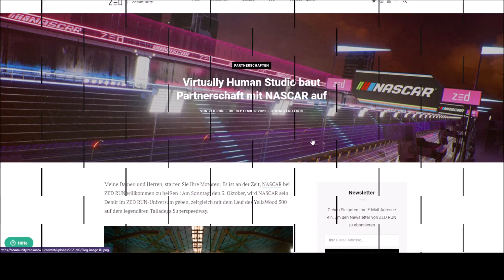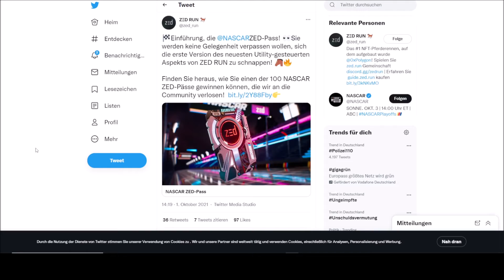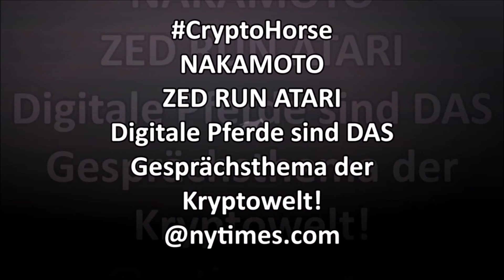ZED RUN deutsch NASCAR RACE OPEN DAY SUNDAY OCT 03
Das allererste Digital Derby kommt am Samstag, den 14. August, live aus dem Aria Resort & Casino in Las Vegas, NV! Schalten Sie ein, wenn 16 ZED RUN-Ställe um den ersten Champion und um ihren Anteil an den 3 ETH-Geldbörsen kämpfen.
Stray coming soon for PS4 and PS5 Erkunden Sie die Cybercity Trailer deutsch
ZED RUN ist ein sich dynamisch entwickelndes Spiel und Ökosystem. Sowohl Preise als auch Seltenheit sind nicht offensichtlich und großartige Dienste wie rarity.tools sind schwer anzuwenden. Um Ihnen eine grobe Vorstellung zu geben, haben wir ZEDRANK™ entwickelt und optimiert, das 5 Stufen und ein visuelles Symbol hat, von dem wir hoffen, dass es zum Verständnis der Community über den ZED-Pool beiträgt. Pferde können sich abhängig von einer Reihe von Faktoren auf und ab bewegen. Als Ausgangspunkt können Sie sich Genesis-Pferde vorstellen, die in der UNCOMMON-Stufe beginnen, und gezüchtete Pferde, die in der COMMON-Stufe beginnen.
Die Inhalte ZED RUN sind FSK 18 geschützt Anmeldung und Registrierung  ab 18 Jahren möglich!
und stellen keine Empfehlung zur Finanz und Freizeit Gestaltung ZED RUN ist ein Blockchain basierendes Browser Spiel
Glücksspiel ab 18 Jahren
Metaverse Sport der super Klasse!
Facebook Gruppe Neu!